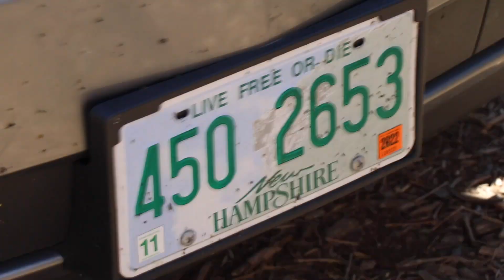Cesar De Greve's Devine internship @ Inter American Defense College Washington DC